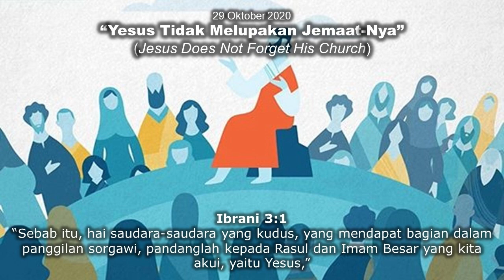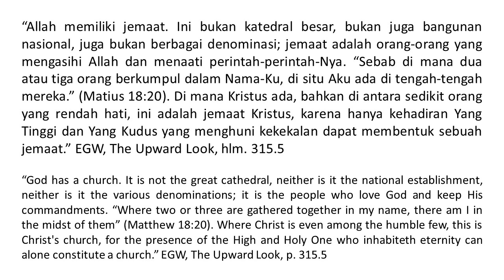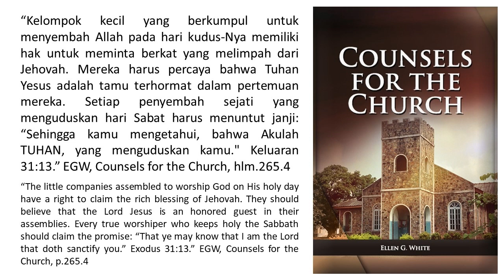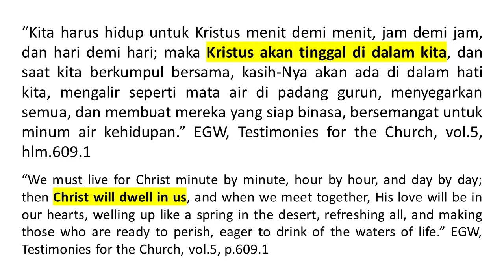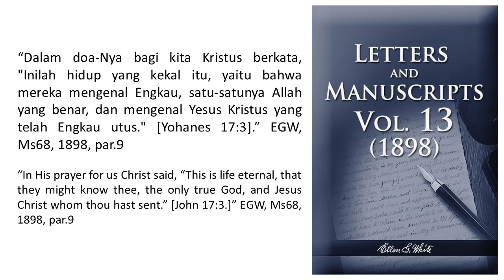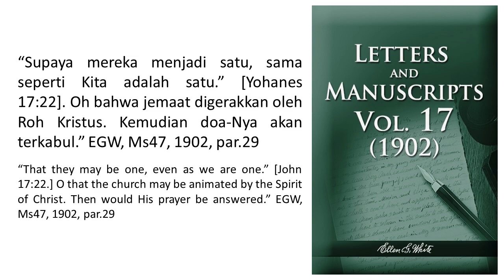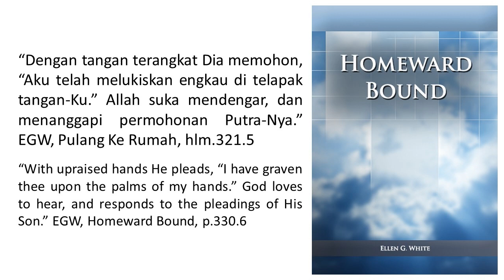Renungan Pagi - Pulang Ke Rumah - 29 Okt 2020 - Yesus Tidak Melupakan Jemaat-Nya